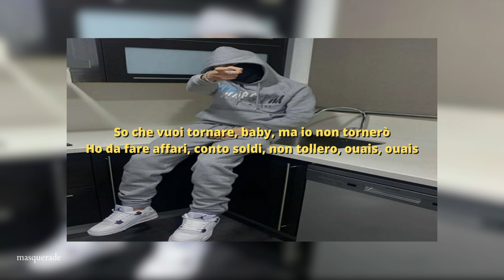baby gang, neves17 - mentalité RMX (sped up)